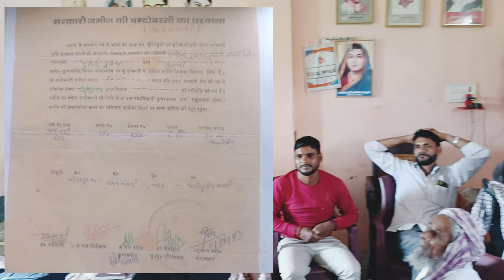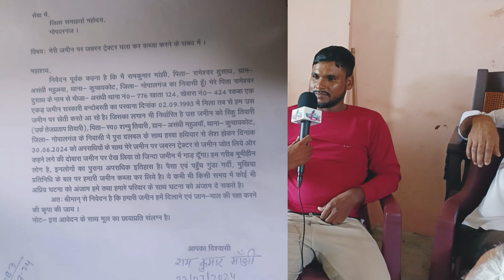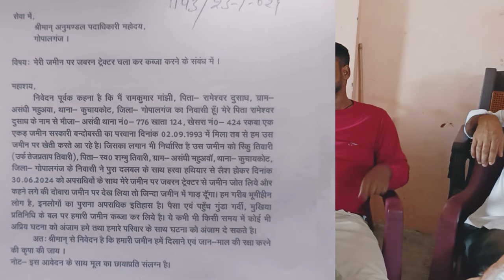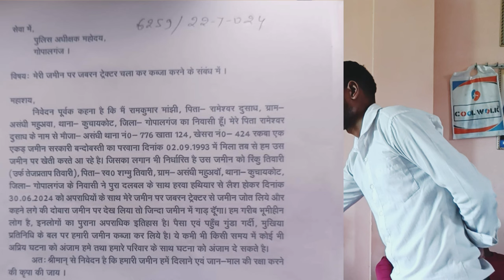gopalganj गोपालगंज news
Gopalganj News
गोपालगंज न्यूज